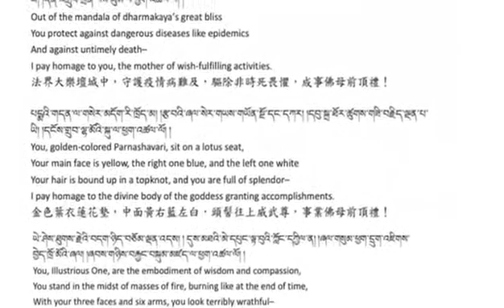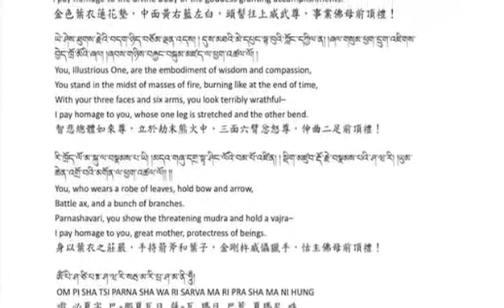Praise to Mother Arya Parnashavari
Parnashavari is the Goddess Mother who liberates us from sickness and whose practice is especially recommended during the pandemic.